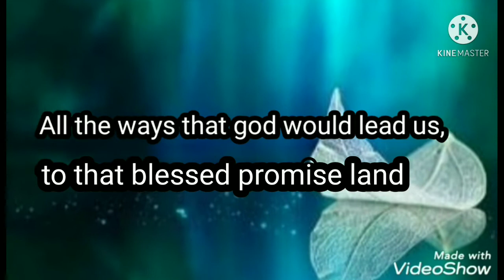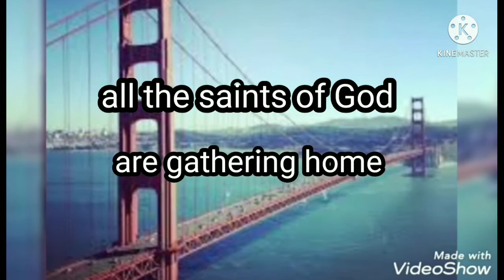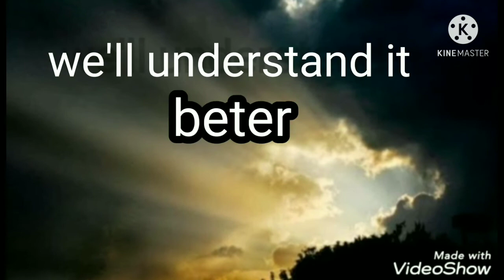full lyrics song of Trails dark on every hand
This  is a melody song and meaningful lyrics
so plz don't skip watch it till the end